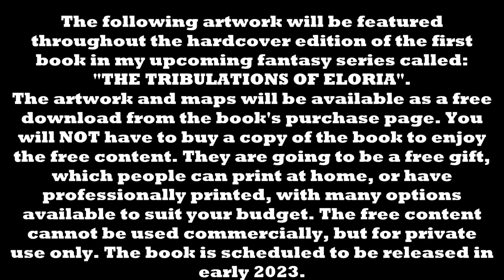The Art of Eloria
The artwork in this video will be featured throughout the hardcover edition of the first book in my upcoming fantasy series called: "THE TRIBULATIONS OF ELORIA".

You will NOT have to buy a copy of the book to download the free content. The free downloadable content cannot be used commercially, but for private use only. The images have lost a bit of resolution due to my video editing program, but the downloadable content will be in high-definition and 300dpi (dots per inch).

For those of you in the YouTube Pipe Community, keep an eye out for my upcoming video called, “Introducing Eloria (Part 4): PIPE-SMOKING ELEMENTS FOR THE YTPC”, as I have a surprise for you in 2023, which relates to the various pipes and tobacco blends enjoyed by the characters of my fantasy world.